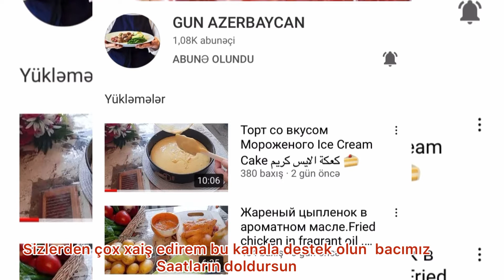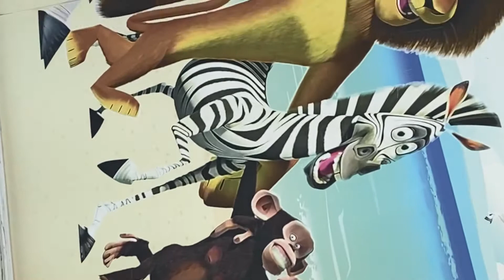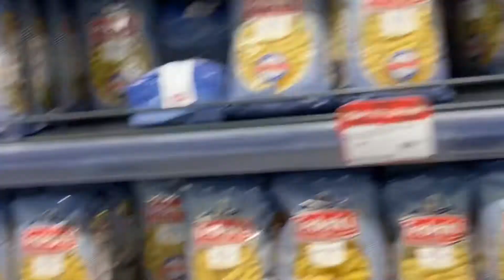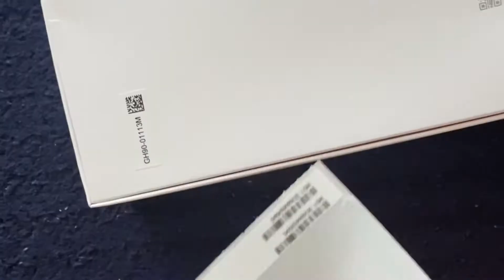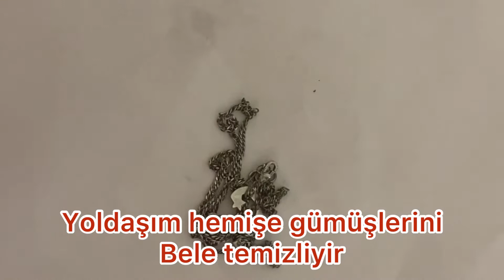VLOG Sirr kimi saxlanılan qaralmış Gümüşləri necə ağartdım❓Qaynanama Ad gününə nə aldığ❓suşi yedik